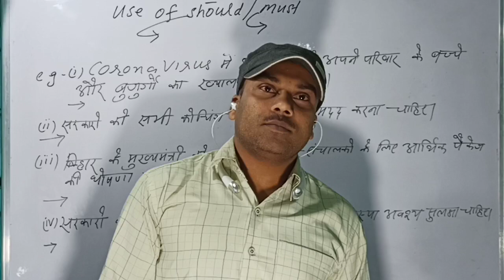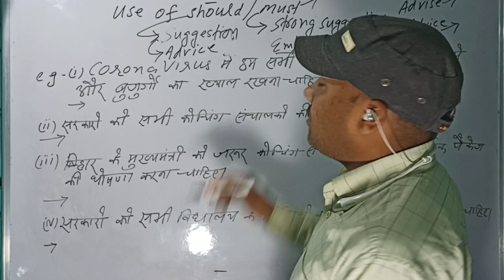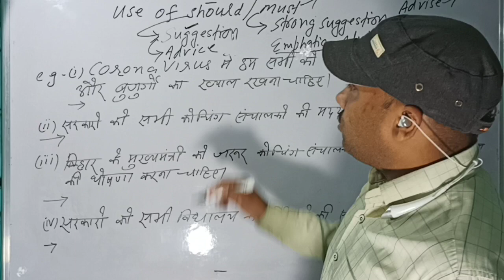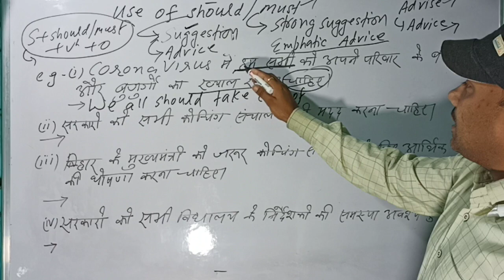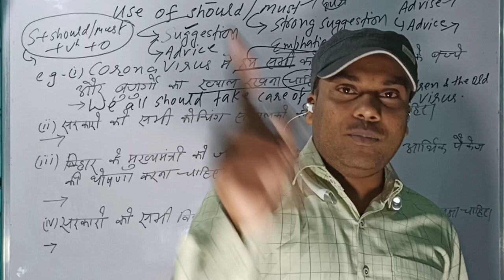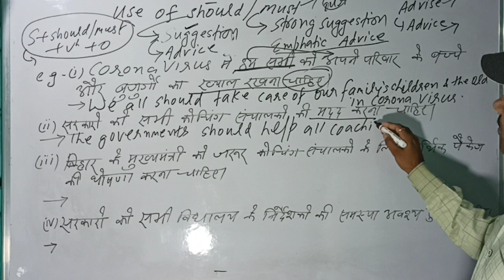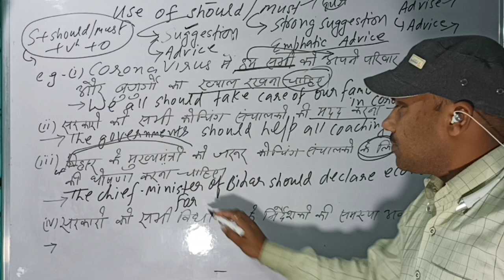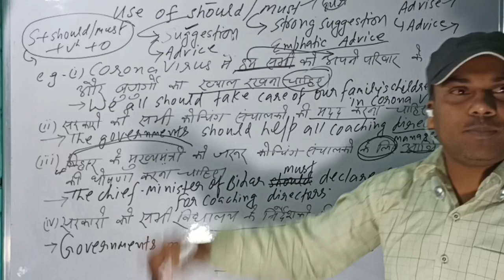# Use of Should / Must # By -R K Singh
@ अब घर मे बैठे English बोलना सीखे @